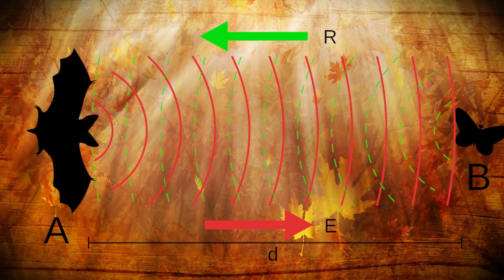8 Halloween Animals | Animals for Kids | Wild Animals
Which animals do you think of at Halloween?  There are certain animals that are associated with Halloween for their spooky appeal. But are they actually scary?  A common theme these animals share is they are NOCTURNAL, meaning they are active during the night. They are also PREDATORS, which means they hunt for food. Here are eight animals that creep right in with Halloween!

Here you can jump to each kind of spooky Halloween animal:

0:20  Owls
1:04  Rats
1:53  Bats
3:05  Cats
4:05  Spiders
5:21  Ravens
6:08  Wolves
7:01  Toads

If you're looking for more KIDS HALLOWEEN videos, try these!

We recommend these SMART + FUN books and activities for kids:

National Geographic Readers: Spiders

Folkmanis Mini Spider Finger Puppet

Halloween Tree by Ray Bradbury

Find more great resources on Amazon Free Time Unlimited

Let's take good care of our Planet Earth!

»» To​ ​help​ ​us​ make videos more quickly,​  ​you​ ​can​ ​support​ Socratica at:

… Bitcoin: 1EttYyGwJmpy9bLY2UcmEqMJuBfaZ1HdG9

Looking for SMART + FUN Astronomy videos?
We have a series of educational videos for kids all about space!

Written by Cassi Jerkins and Kimberly Hatch Harrison